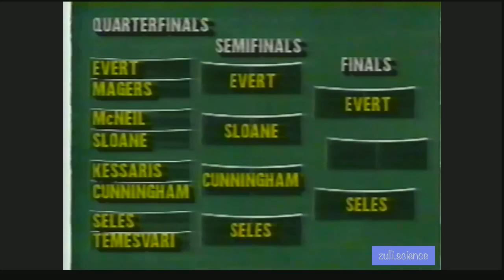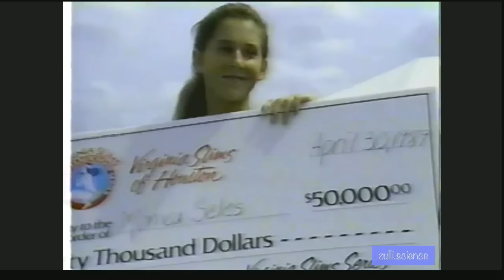FULL VERSION Seles vs Evert 1989 Virginia Slims of Houston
``The shoe`s on the other foot,`` said Evert, after she lost to Seles 3-6, 6-1, 6-4 in the final of the Virginia Slims of Houston last Sunday. ``When you lose to someone who`s not a good player, then you should be distressed. She`s young, but everyone knows she can play.``

Seles, a world junior star at 11, has been projected as the next great player in women`s tennis, and, with her first tournament victory in her fifth career tournament, the Yugoslav youngster who trains at Nick Bollettieri`s has made her mark.

Seles was not ranked at Houston, falling off the computer list after playing only two tournaments in the last 12 months, but she will hit this week`s rankings with a bullet -- an expected No. 20 or No. 21, according to the WITA.

Seles is the only undefeated player in 1989. She won three matches at the Virginia Slims of Washington before hurting her ankle and missing the semifinals. Houston was her second tournament.

Seles should break into the Top 10 before her 16th birthday, about the same time as Graf and teen champion Tracy Austin did (the WITA could not provide exact dates).